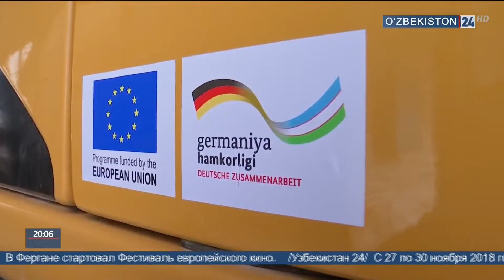Передача Техники ЕС